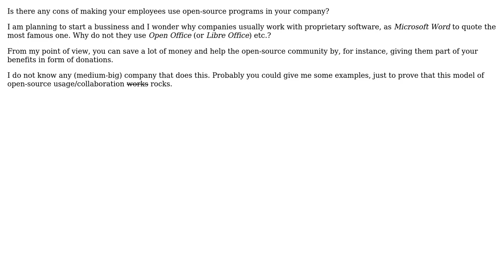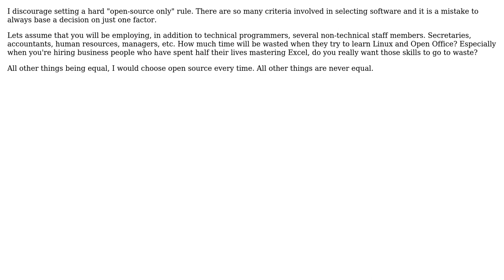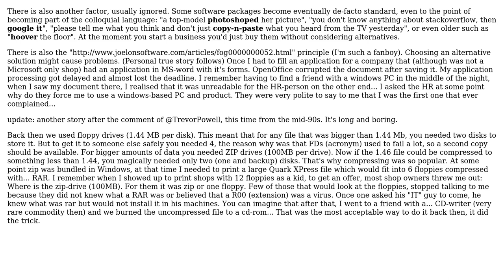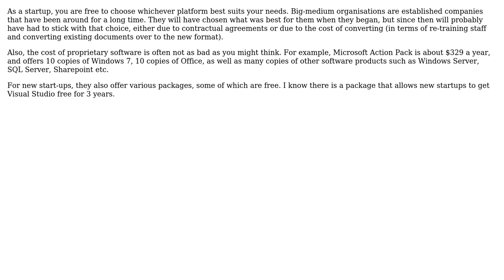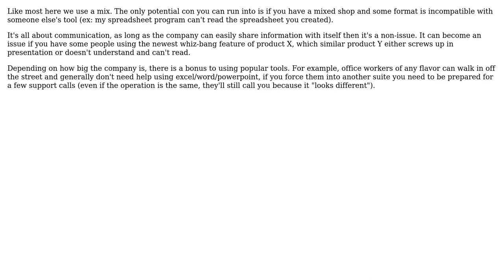Software Engineering: Use open-source programs in your company? (8 Solutions!!)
Software Engineering: Use open-source programs in your company?

With thanks & praise to God, and with thanks to the many people who have made this project possible! | Content (except music & images) licensed under CC BY-SA | Music | Images & others | With thanks to user yannis user Teekin user talabes user Simon user Merlyn Morgan-Graham user Jordan Bentley user John Fisher user Gavin Coates user eversor user Dimitrios Mistriotis user anon and the Stack Exchange Network Trademarks are property of their respective owners. You are responsible for your own actions.